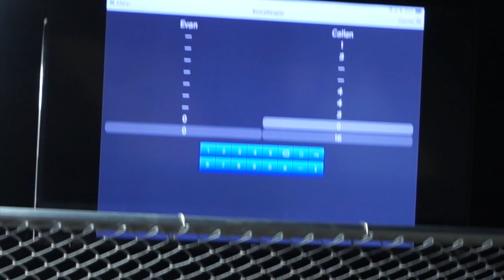[VLOG] AXE THROWING AT BURY THE HATCHET | AXE THROWING IN ATLANTA | ATLANTA LIFE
Hi Everyone!

In this VLOG I go Axe Throwing for the second time in my life with my hubby and friends. 😭